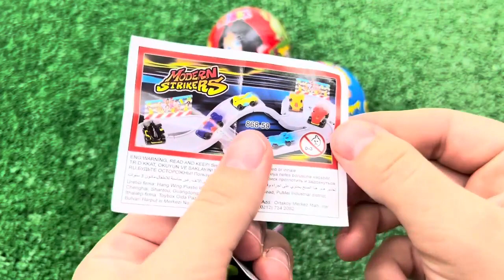ASMR MUKBANG Watermelon Desserts Cutting Rainbow. Lollipo Cutting Rainbow.Gummy Candy